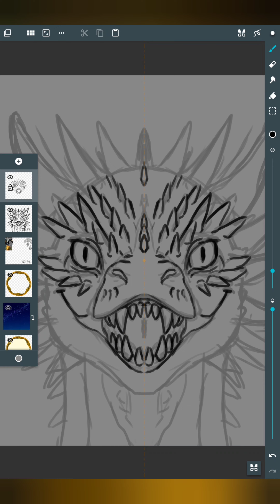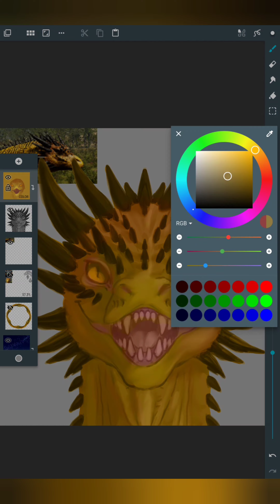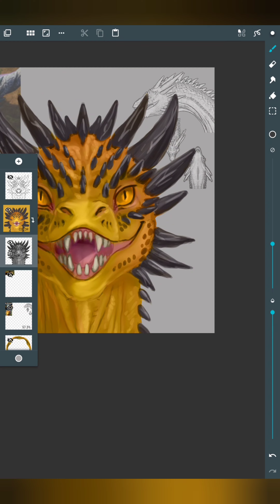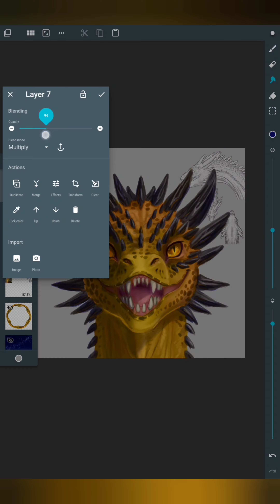Day of Dragons Avatar: Mikadarky